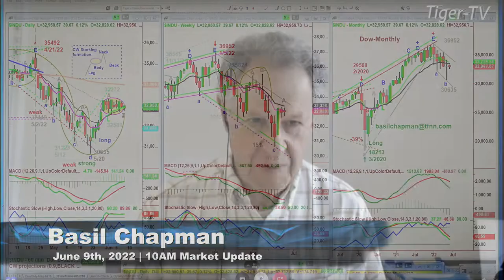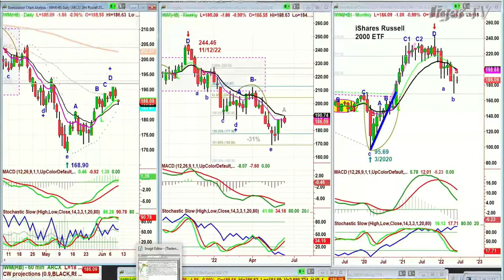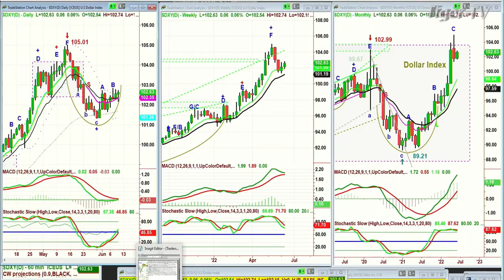June 9th, 10AM ET Market Update on TFNN - 2022